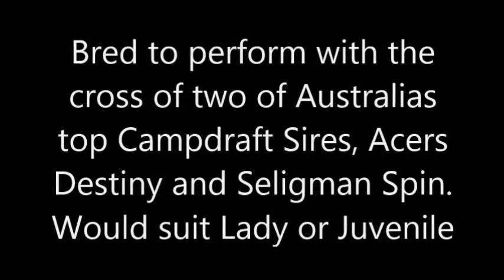Donell Park Bradman Lot 269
Landmark Working Videos DP Bradman Lot 269